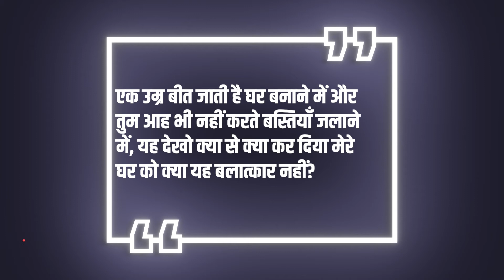Kangana Ranaut ने कहा 'ये मेरे सपनों का Rape हैBollywood News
Kangana Ranaut ने कहा 'ये मेरे सपनों का Rape है
Kangana Ranaut shared broken office photos with fans, saying 'this is not the rape of my dreams ...?'
The BMC broke the Kangana Ranaut office at Pali Hill on 9 September.
Bollywood actress Kangana Ranaut was accused by BMC of making illegal constructions and dropped them before they reached Mumbai. Actress Kangana Ranaut is unable to forget such behavior with her and is constantly attacking the Maharashtra government. Even on Thursday, actress Kangana Ranaut shared pictures of the broken office with her Twitter account. Sharing these pictures, Kangana Ranaut has said that this is the rape of her dreams.
According to actress Kangana Ranaut's tweet, 'made my karma sthal a crematorium, not knowing how many people took away employment, a film unit employs several hundred people, releasing a film and running a theater to popcorn seller It is today that we are celebrating NationalUnemploymentDay17Sept by snatching employment from all of us.
Actor Kangana Ranaut has tweeted three more on Twitter, in which she has w
ritten, 'An age passes home
In the maternal grandfather and you do not even sigh, in burning the colonies, see what you have done to my house, is it not rape? '
Whatever was once a temple made it a graveyard, see how my dreams were broken, not rape.
'This is rape, my dreams, my spirits, my self-respect and my future ...'
Let us tell you that BMC broke the office of Kangana Ranaut at Pali Hill on 9 September. At that time, actress Kangana Ranaut was not in Mumbai. She was about to reach Mumbai from her hometown, by then BMC had broken the office of Kangana Ranaut. Kangana Ranaut is constantly criticizing this move of BMC.